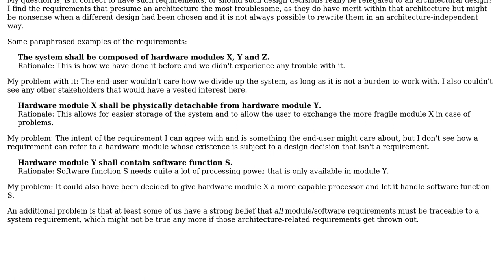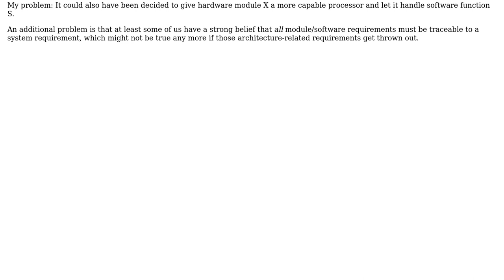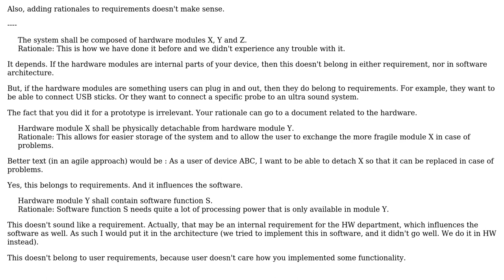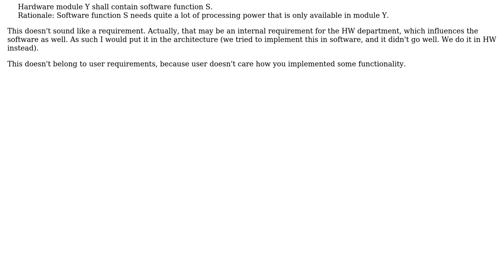Software Engineering: Codifying architecture in requirements (3 Solutions!!)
Software Engineering: Codifying architecture in requirements

With thanks & praise to God, and with thanks to the many people who have made this project possible! | Content (except music & images) licensed under CC BY-SA | Music | Images & others | With thanks to user jjrdk user gbjbaanb user B? user Bart van Ingen Schenau and the Stack Exchange Network Trademarks are property of their respective owners. You are responsible for your own actions.